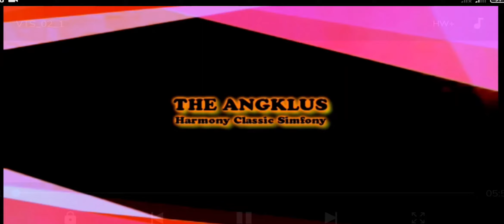Hitam Duniamu Putihnya Cintaku | Voc. Kempot Petruk | Cover The Angklues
Special Thanks to:
- Andesta Video Pro Alas Roban
Jl Raya Alas Roban, Barat SPBU Pancoran, Plelen, Gringsing, Batang
- SQ Digital Audio Limpung, Batang

BLUE STAR :
- Heavy Equipment Rental
- Audio Rental Sound System

The Angklues :
Jl Raya Randu Subah KM 7 Dk Manggeran Ds Randu Pecalungan
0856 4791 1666 (Call / WA)